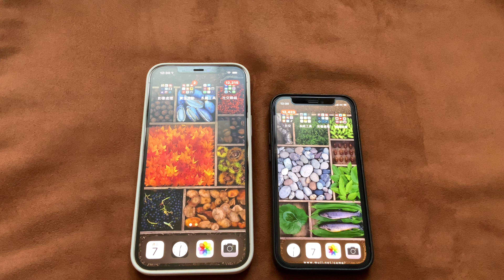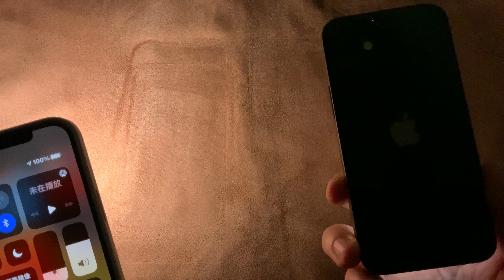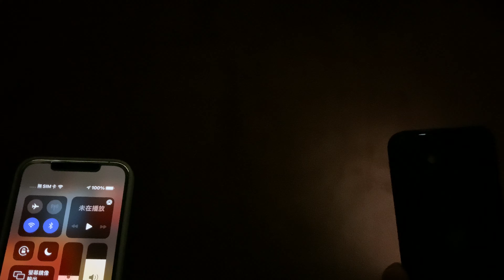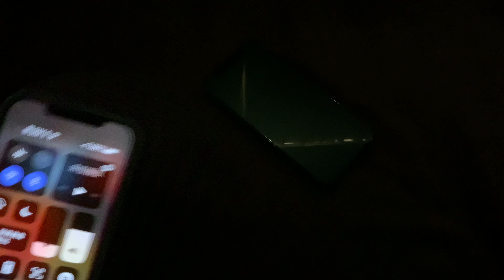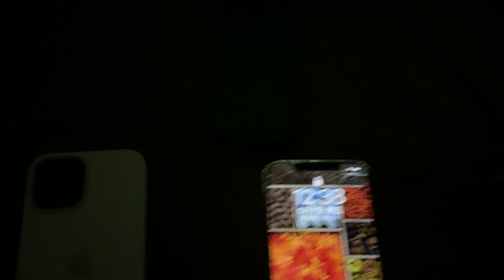MagSafe damage iPhone 12 Pro Max 12 mini leather case silicone case 磁吸 損傷 原廠皮革 矽膠殼 狀況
造成原因可能是磁吸，
加上充電產生的熱烙印。

外側比較明顯，尤其皮革保護殼。
手機機身背面也有，
會稍微像有油污一圈白白的感覺。
擦一擦就會看不出來。

但老鐵們 要有心理準備
用MagSafe就要手機殼
有損傷的打算
官網本來也都有說殼會這樣
屬正常現象
老鐵們是否了解